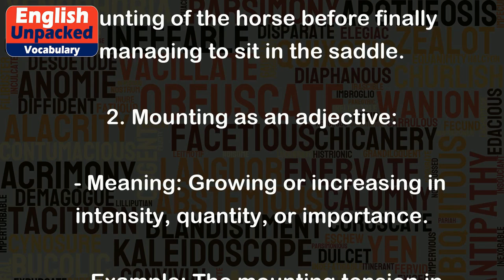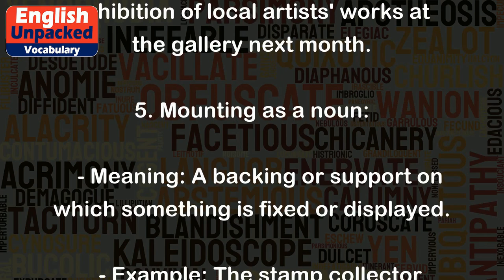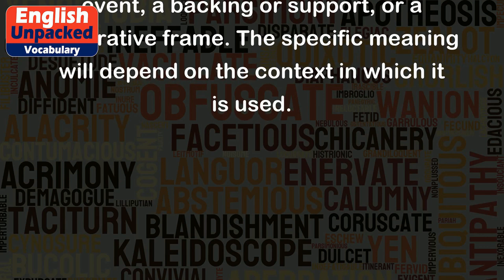Mounting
The word "mounting" can have multiple meanings depending on the context in which it is used. Here are a few common definitions and examples:
1. Mounting as a noun:
   - Meaning: The act or process of climbing, ascending, or getting onto something.
   - Example: She struggled with the mounting of the horse before finally managing to sit in the saddle.
2. Mounting as an adjective:
   - Meaning: Growing or increasing in intensity, quantity, or importance.
   - Example: The mounting tension in the room was palpable as the two teams prepared for the final round of the competition.
3. Mounting as a verb (present participle of "mount"):
   - Meaning: Attaching or fixing something in place or on a surface.
   - Example: He spent the whole afternoon mounting the TV on the wall using a sturdy bracket.
4. Mounting as a verb (present participle of "mount"):
   - Meaning: Preparing or organizing for a particular purpose or event.
   - Example: The team is mounting an exhibition of local artists' works at the gallery next month.
5. Mounting as a noun:
   - Meaning: A backing or support on which something is fixed or displayed.
   - Example: The stamp collector carefully placed each stamp in a mounting to protect and showcase them.
6. Mounting as a noun:
   - Meaning: A decorative border or frame that surrounds something, such as a picture or a mirror.
   - Example: The ornate gold mounting added elegance to the antique painting.
Overall, the word "mounting" can refer to the act of climbing or ascending, the growth or increase of something, the process of attaching or fixing, the preparation or organization for an event, a backing or support, or a decorative frame. The specific meaning will depend on the context in which it is used.